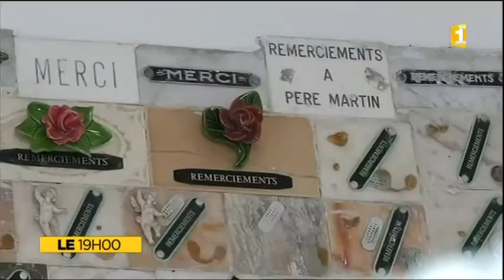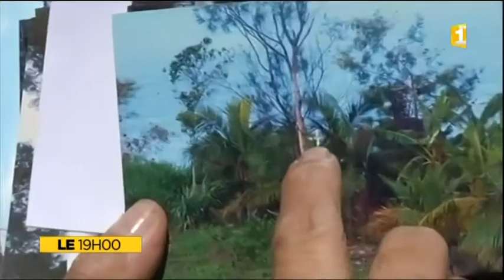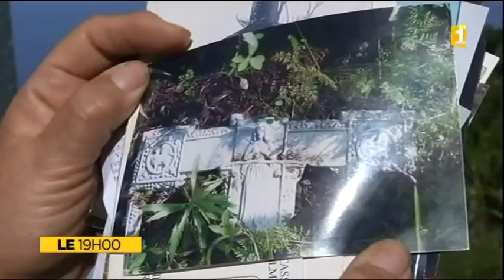L'histoire du Père Martin, ancien curé des Avirons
Portrait du Père Martin, curé pendant 5 ans. Son histoire a marqué la commune des Avirons.
Présentation avec David Couanon - Laurent Pirotte - Jean-Pierre Picard